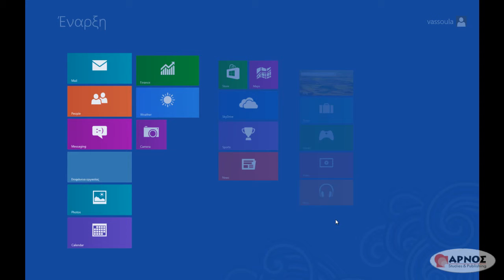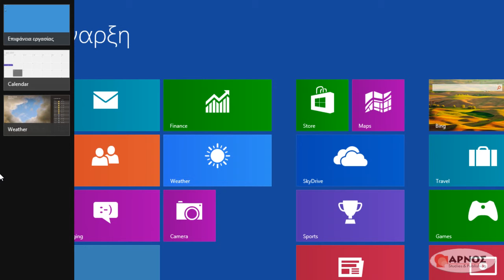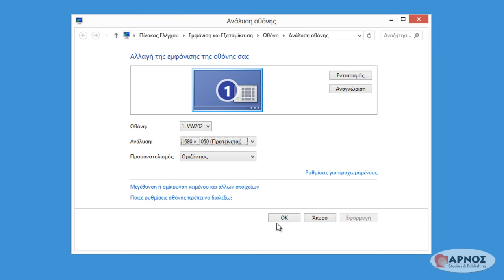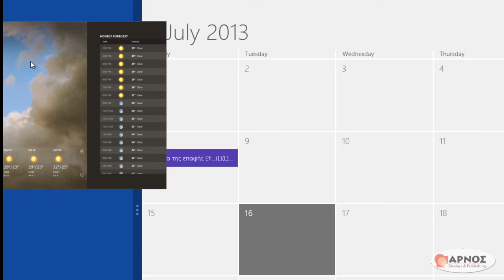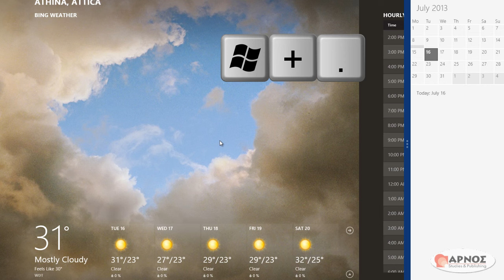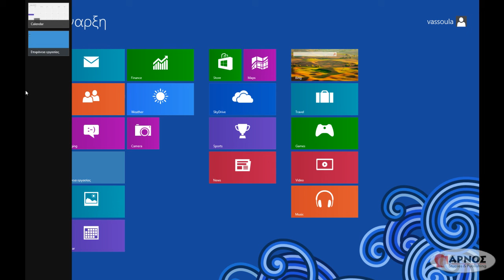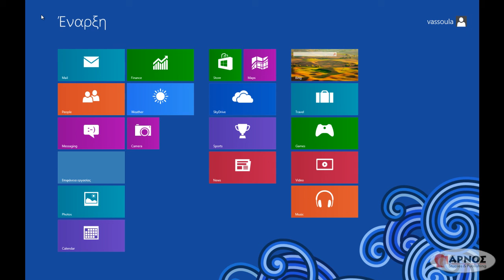Windows 8 - 2.3 Εναλλαγή μεταξύ τρεχόντων εφαρμογών